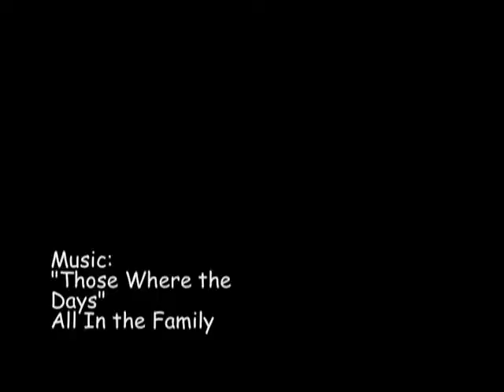Liner Slow Lincoln woods